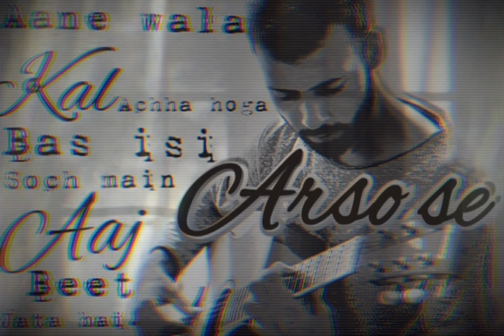Arso se | Vikas Tomar | Shantanu gupta | sad song | Original mp3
Song   - Arso se
Singer - Vikas Tomar
Lyrics  - Vikas Tomar
compo- Vikas Tomar